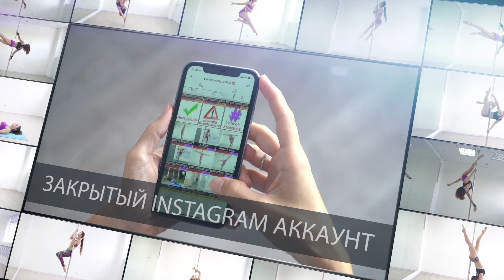3 КОМБО НА ПИЛОНЕ - начальный уровень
Переходите по ссылке и получите постоянный доступ к сборнику Pole Dream Catalog. Это более 600 видео трюков, комбо и упражнений для полдэнсера.

Сохраняйте видео, чтобы потренировать эти 3 комбо на пилоне начального уровня на ближайшем занятии.